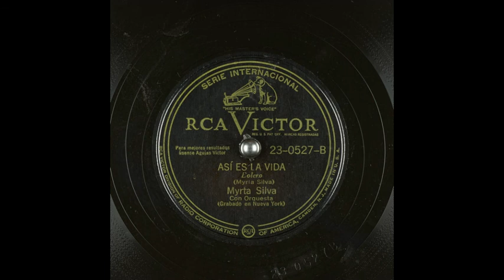Myrta Silva - Camina Como Chencha La Gamba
Álbum: Camina Como Chencha La Gamba / Así Es La Vida
Artistas: Myrta Silva
Año: 1948